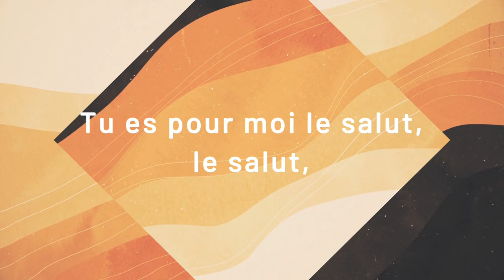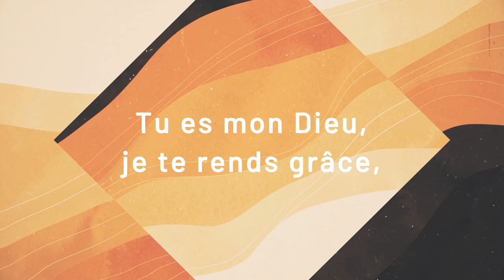La pierre qu'ont rejetée les bâtisseurs | Psalmodia | Emmanuel Music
Découvrez le Psaume 117 (118) "La pierre qu'ont rejetée les bâtisseurs" du 4ème Dimanche du temps pascal - Année B par Emmanuel Music pour le projet Psalmodia, voyager avec les psaumes (2024)

LA PIERRE QU'ONT REJETÉE LES BÂTISSEURS
D'après Ps 117 (118)

R. La pierre qu’ont rejetée les bâtisseurs

1. Rendez grâce au Seigneur : Il est bon !
 Éternel est son amour, est son amour !
 Mieux vaut s’appuyer sur le Seigneur
 Que de compter sur les hommes ; sur les hommes ;
 Que de compter sur les puissants !

2. Je te rends grâce car tu m’as exaucé :
 Tu es pour moi le salut, le salut,

3. Béni soit au nom du Seigneur celui qui vient !
 De la maison du Seigneur, nous vous bénissons !
 Tu es mon Dieu, je te rends grâce,
 Mon Dieu, je t’exalte, je t'exalte !
 Rendez grâce au Seigneur : Il est bon !

📌 Visuel : Holy Week Waves by Shift Worship © Story Loop 📌